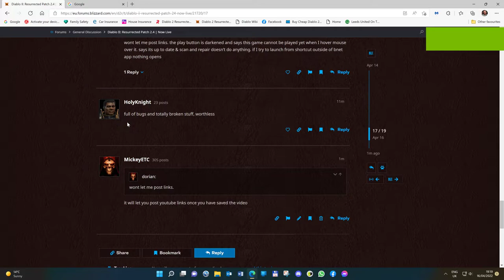Desktop 2022 04 16 19 19 13 03